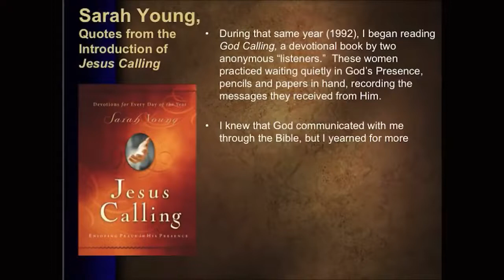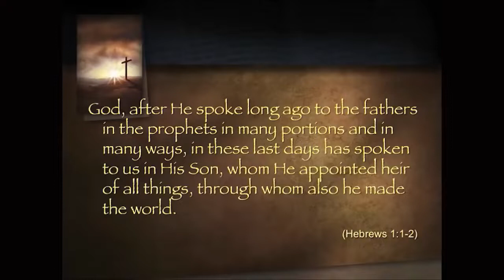Should I read Jesus Calling?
KEEP OUR CHANNEL GOING? You can simply buy us a Coffee